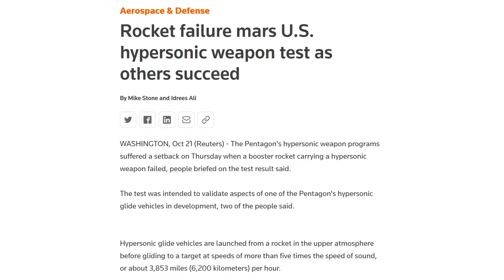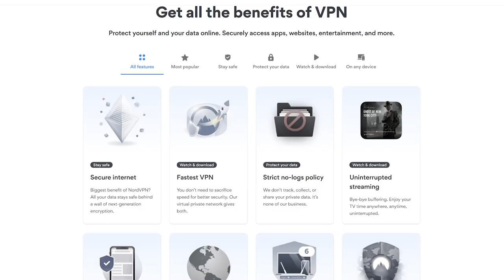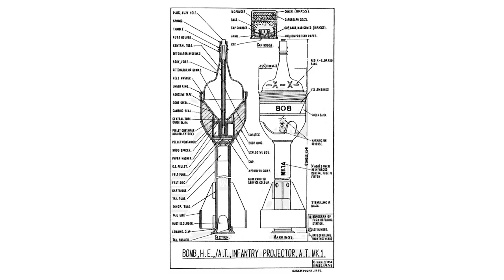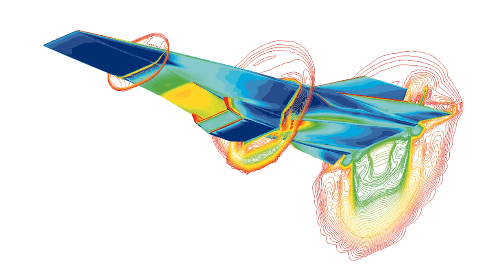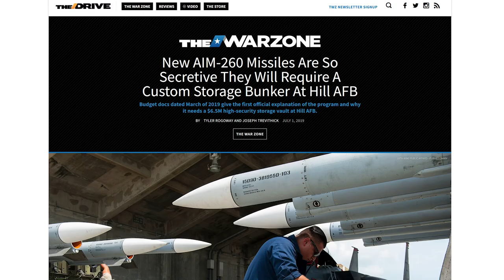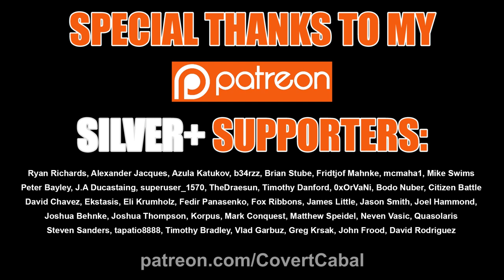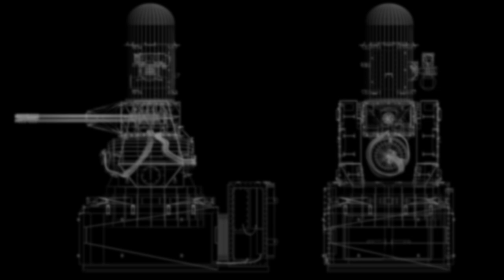Why New Chinese Missiles Outperform Those of the US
Black Friday Deal! to get a 2-year plan plus 1 additional month FREE with a huge discount! 2 years of cybersecurity for only $3.16 per month!

Credits:

Footage:
Ministry of Defence of the Russian Federation

J-20 Fighter
Author: emperornie